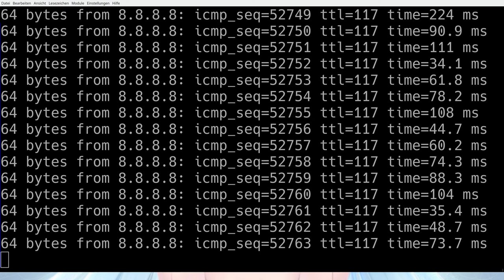LetsPlay Minetest - MineClone5 ( Minecraft orientiertes Spiel ) - 4K60 Test - #032